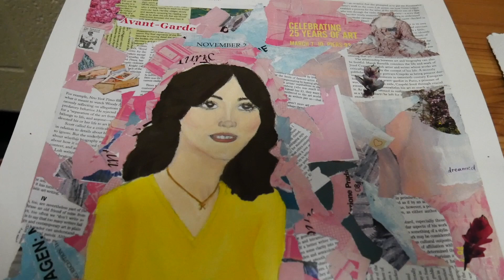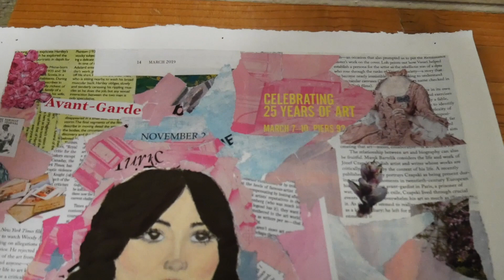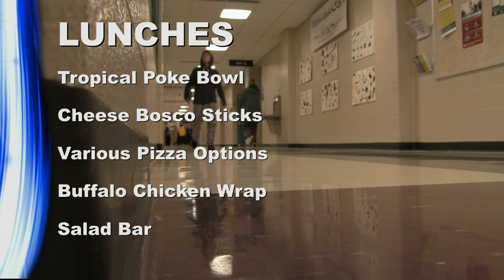NHS News May 3, 2024